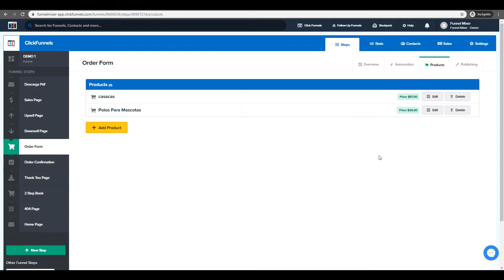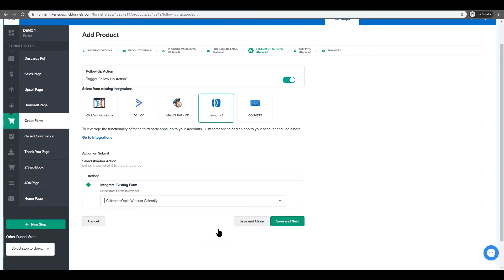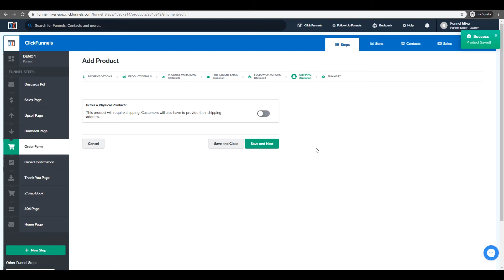Cómo agregar compras de productos a la lista de mi autorespondedor en Clickfunnels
En este vídeo aprenderás a como agregar compras de productos a la lista de mi autorespondedor en Clickfunnels.